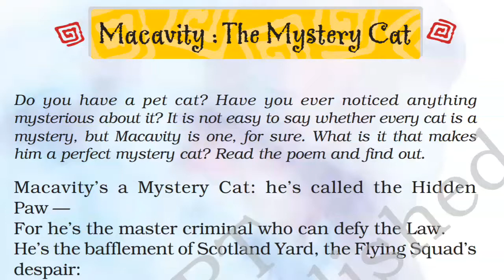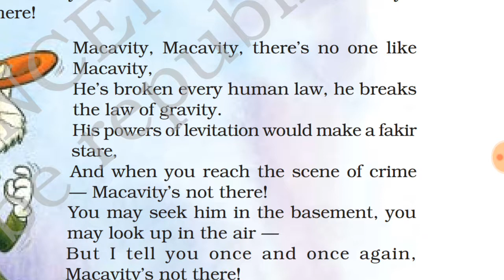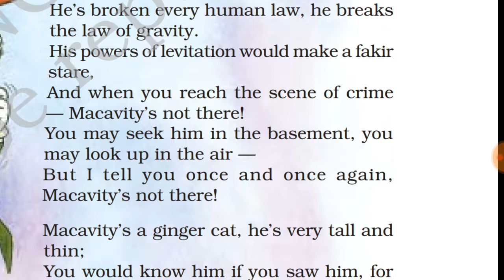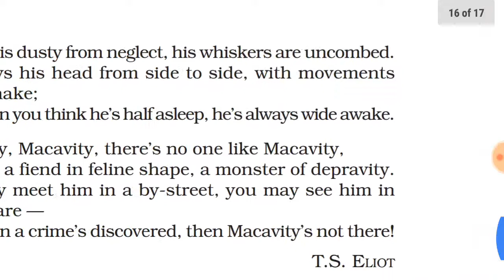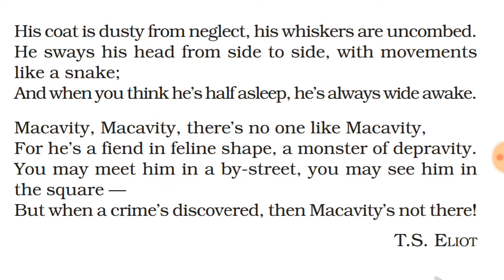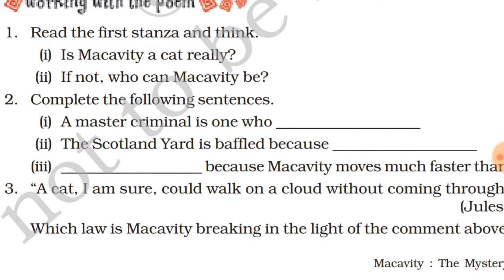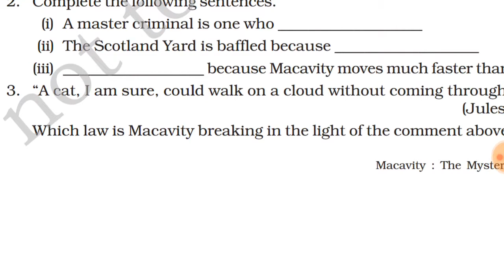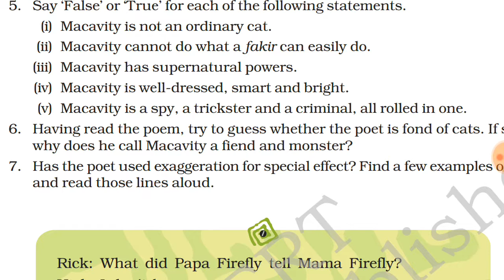Macavity: the mystery cat